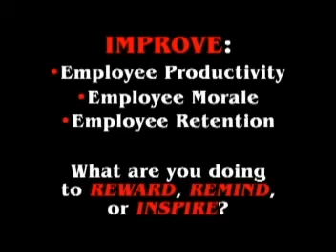Storm Baseball Group Outing Video